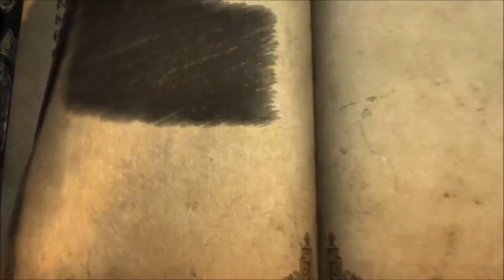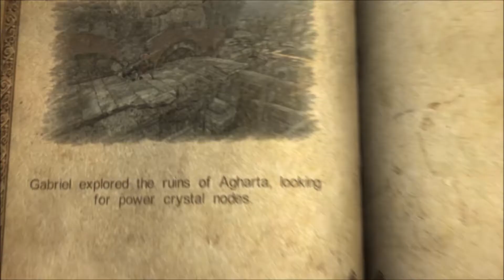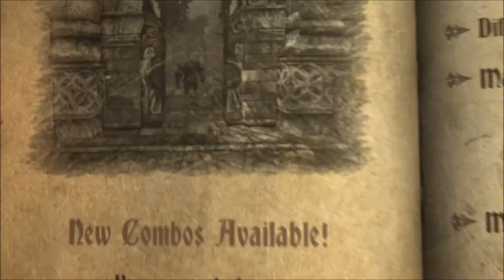Castlevania: Lords of Shadow: Walkthrough: Part 12: 2-7: Sanctuary Entrance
Gems and upgrade:
1. Life gem go to 4:48 in the video
2. upgrade daggers 11:19
3.shadow gem 13:08 of just keep watching after the upgrade